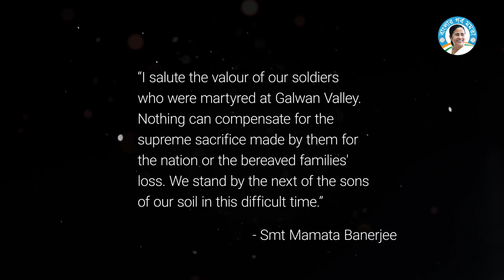Bangla pays Homage to the Galwan Valley Martyrs | WB MLA Domjur Rajib Banerjee | Hindustan Meri Jaan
Bangla pays Homage to the Galwan Valley Martyrs II MLA Domjur Rajib Banerjee II Hindustan Meri Jaan

This song is dedicated to the brave heroes of our Nation who protect the country by securing the borders of our motherland.

Forest Minister and MLA from Domjur, Rajib Banerjee, has lent his voice to a heart-wrenching song in the memory of the martyrs in the India-China standoff in Ladakh's Galwan valley.